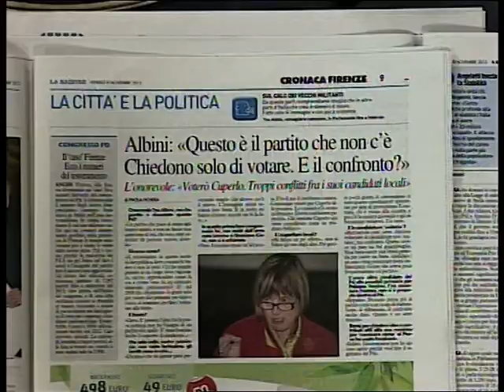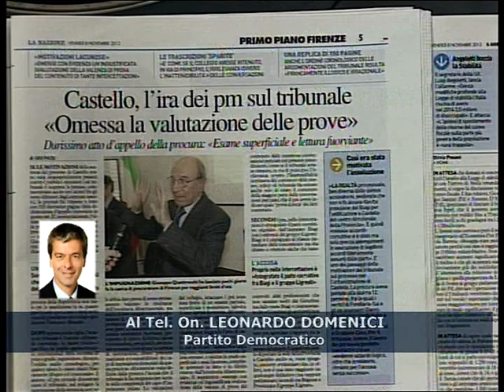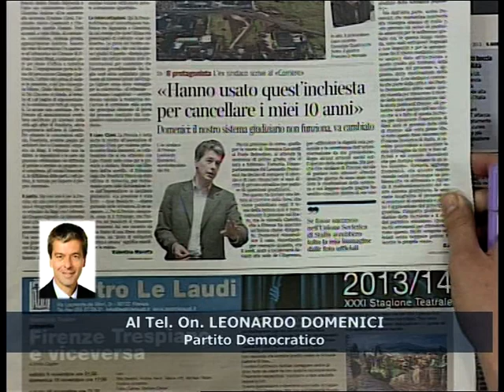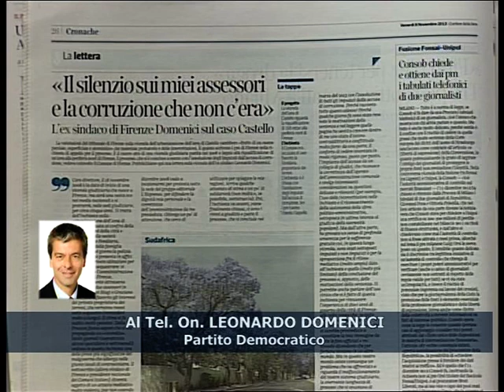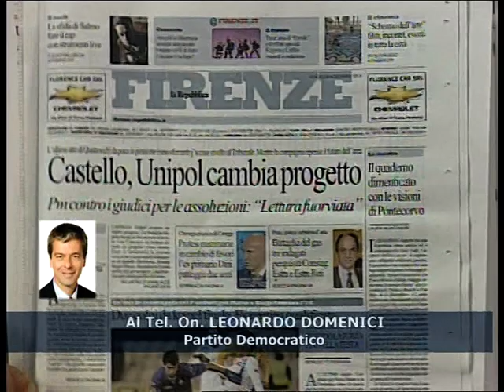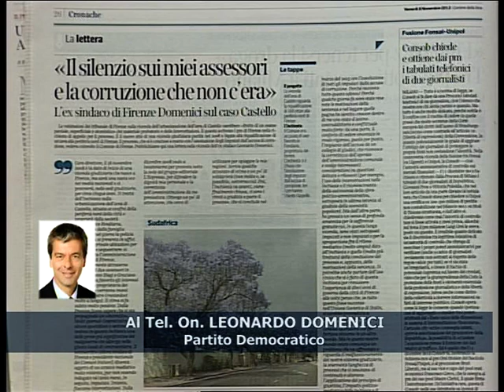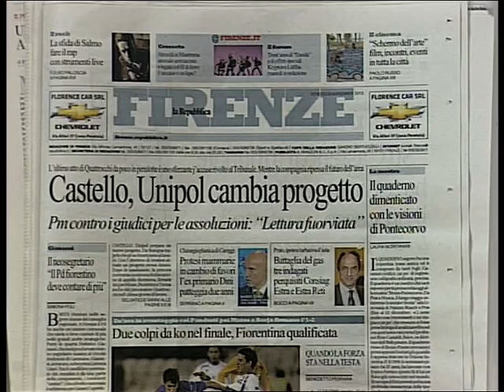Leonardo Domenici a Italia7 - Rassegna Stampa 08.11.13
8 novembre 2013 - L'intervento di Leonardo Domenici alla rassegna stampa di Italia7.